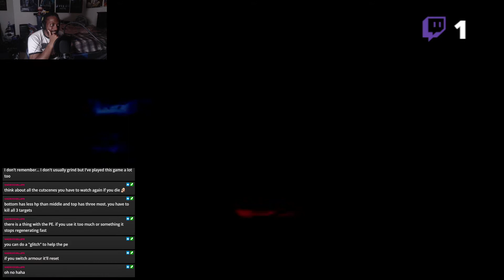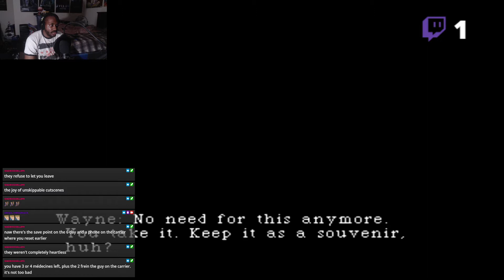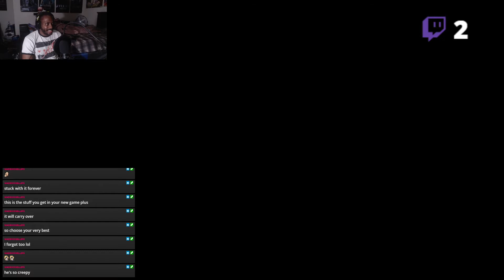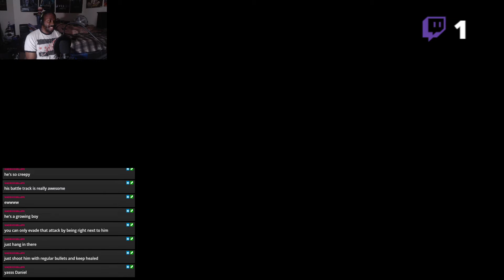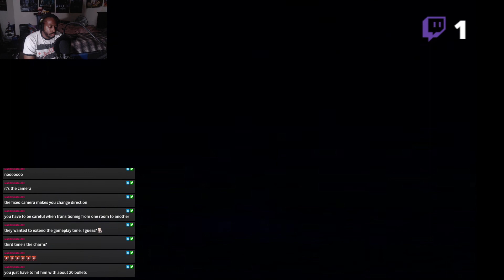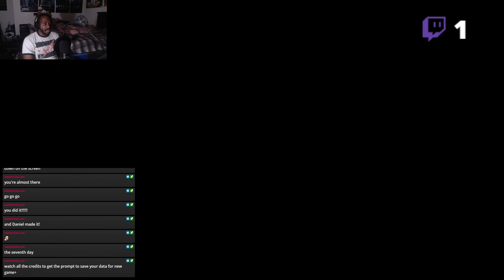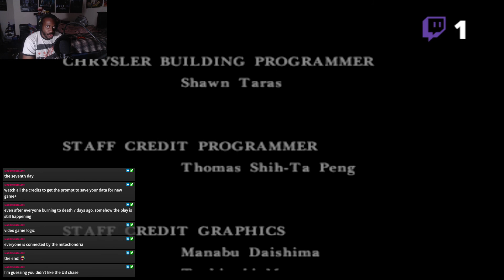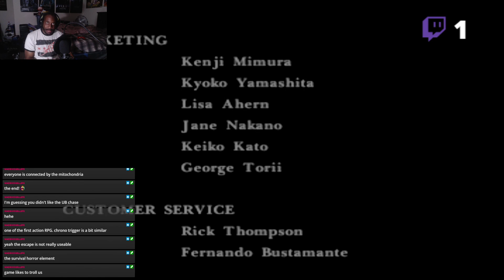TheDarkAce Plays: Parasite Eve (PS1) FINALE (BLIND)